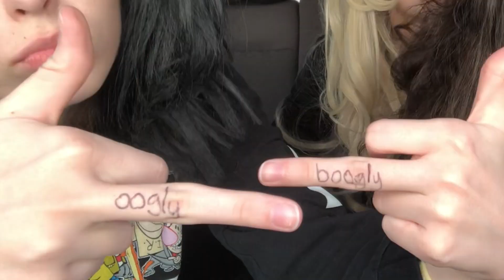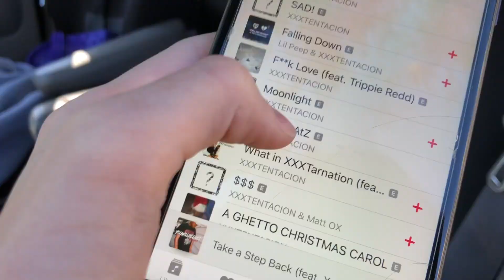wigs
wig

(these videos r from like oct 2018)

My TIKTOK is @syd16packchicken

thenk yes 4 wootchin